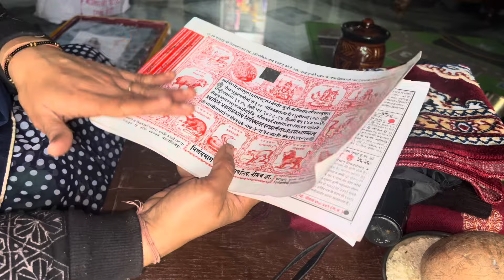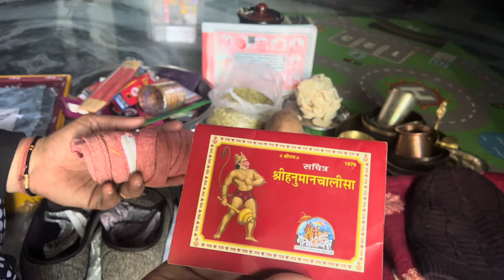मकर संक्रांति पर 14 वस्तुओं का दान कैसे करें !! Makar Sankranti Dan vidhi 2024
राधे राधे इस वीडियो में मैंने आप सभी के साथ शेयर किया है मकर संक्रांति पर कौन-कौन सी वस्तुओं का दान किया जाता है मकान संक्रांति पर कि वस्तुओं का दान करें मकर संक्रांति पर दान कैसे करें मकर संक्रांति पर दान विधि राधे राधे